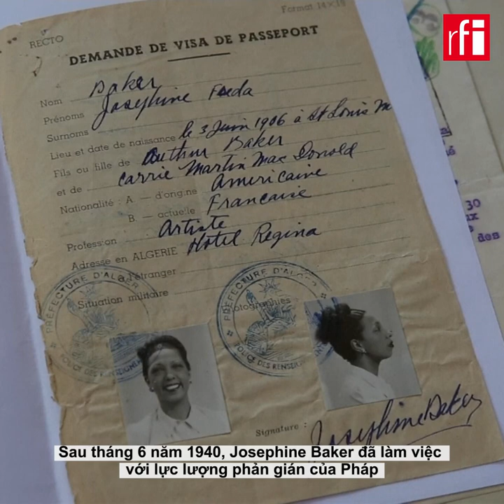Joséphine Baker : Phụ nữ da màu đầu tiên được vinh danh tại điện Panthéon của Pháp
Ngày 30/11/2021 nghệ sĩ người Mỹ Joséphine Baker là phụ nữ da đen đầu tiên được đưa vào điện Panthéon - Paris, nơi những vĩ nhân viết nên những trang sử đẹp của nước Pháp yên nghỉ. Là một vũ nữ, một ngôi sao sáng trong làng giải trí ở nửa đầu thế kỷ 20, bà đã đóng góp những gì cho nước Pháp ?…